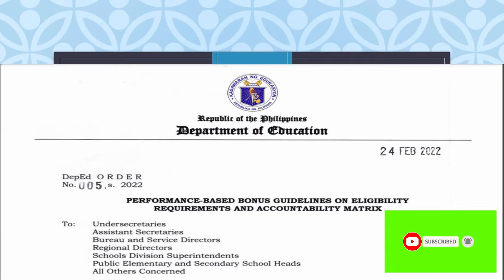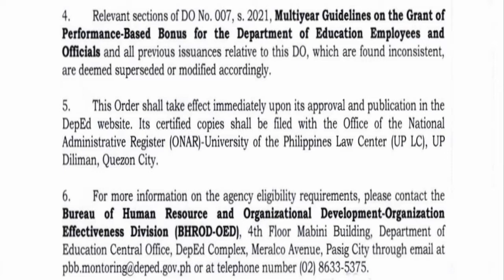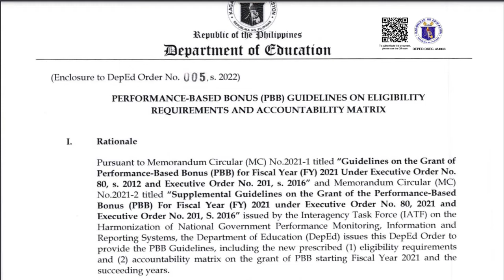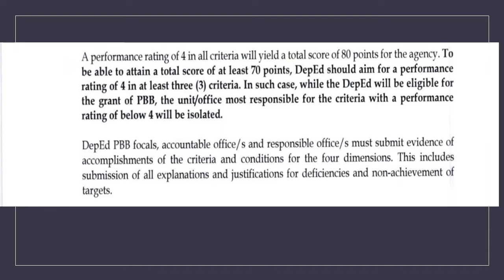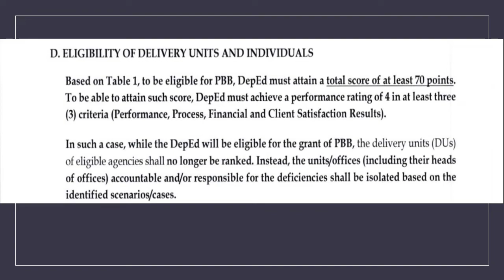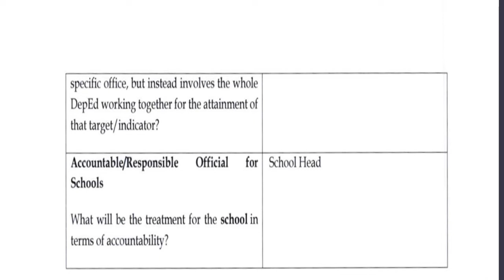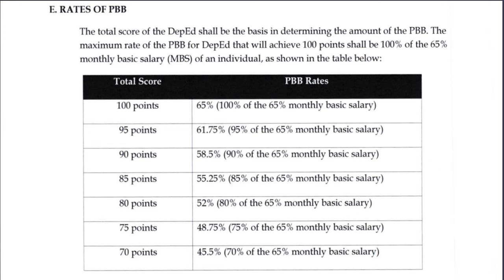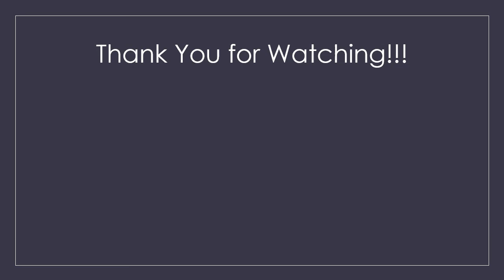PBB Guidelines and Accountability Matrix for FY 2021 and the Succeeding Years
Hey mga chers,

Tell me your thoughts about my video below!!!
I hope this video helped you in one way or another.

If you want soft copies of LPs and other teaching and learning resources, I would be willing to give.